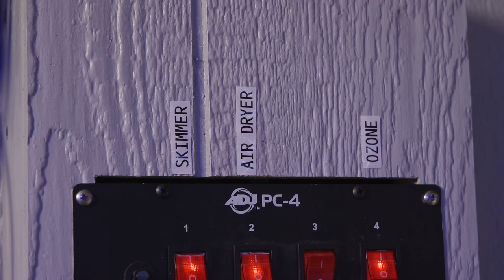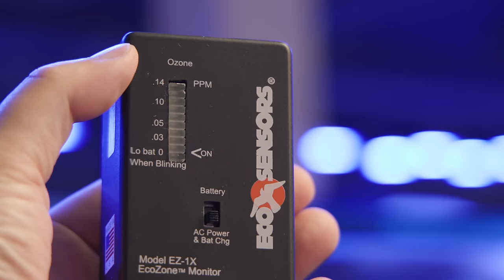Nathan's Tank is Back! | Tidal Gardens Podcast Ep 4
It has been a while since I have seen Nathan and his beautiful mixed reef.  He joins us on this podcast to catch up and let us know his secrets to success.

The salt we use:
Reef Crystals

Our Favorite Fish and Coral Foods:
Polyp Lab Reef Roids
Sustainable Aquatics Hatchery Diet 1.2 mm
Sustainable Aquatics Hatchery Diet 0.8 mm
Nori Sheets

Super Helpful Random Stuff:
Sicce Utility Pump
Wireless Remote Control
ETEKCITY Infrared Thermometer
OXO silicone dryer mat
OXO Turkey Baster
Rubbermaid 1/2 Tray

Photo/Video:
Canon C200 Cinema Camera
Canon C70 Cinema Camera
Canon 5Ds R
Canon 100mm Macro
Canon 100mm IS Macro L
Canon EF MP-E 65mm f/2.8 macro

Audio:
Shure SM7B
Sennheiser 416
Sennheiser AVX Lavalier
SSL 2+ Audio Interface
Cloudlifter CL-1
Aston Halo Portable Microphone Reflection Filter

0:00 Introduction
7:32 Water Flow
10:38 Substrate
14:37 Closed Loops
22:35 Chemical Stability
26:13 Automatic Testing
32:36 Trace Elements
35:52 Hobbyist Fatigue
43:41 Lighting
49:53 Filtration
52:48 Ozone
58:02 Refugium
1:00:06 The Future